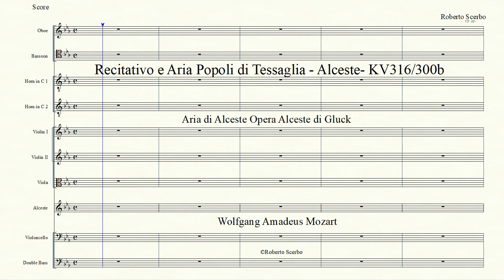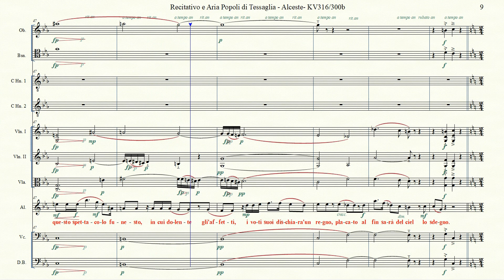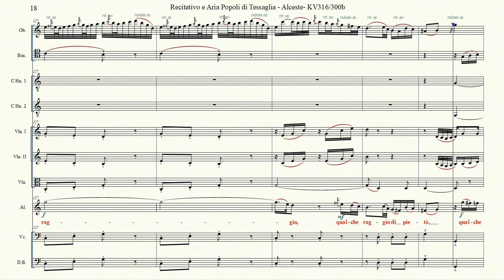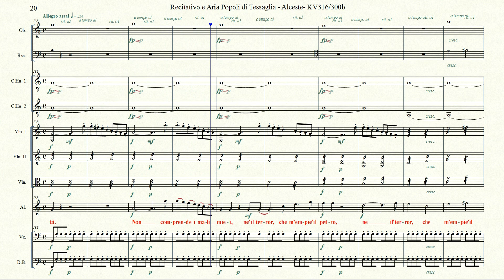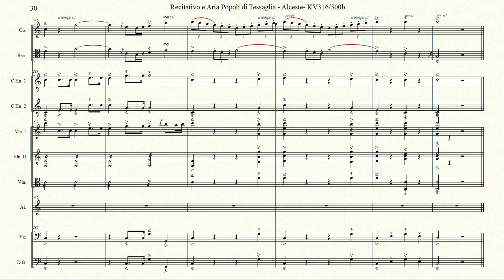Rec & Aria Popoli di Tessaglia Alceste KV316 300b WA Mozart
Recitativo e Aria Popoli di Tessaglia - Alceste- KV316/300b (Teaser)
Aria di Alceste Opera Alceste di Gluck
Composer: Wolfgang Amadeus Mozart
Lyrics: R de' Calzabigi